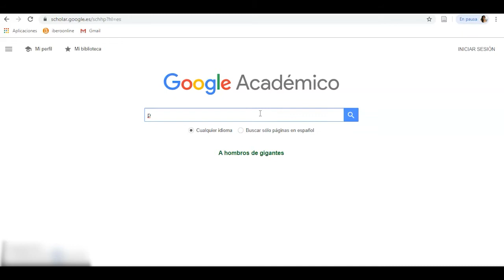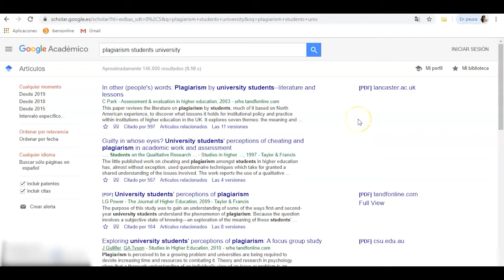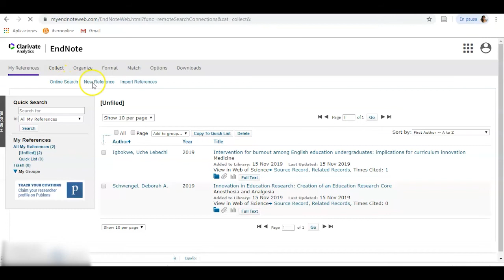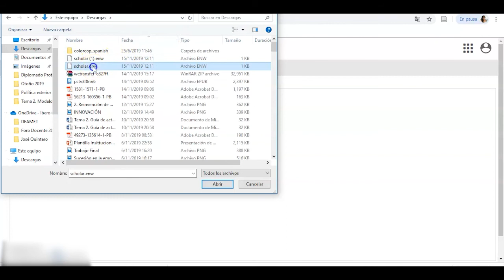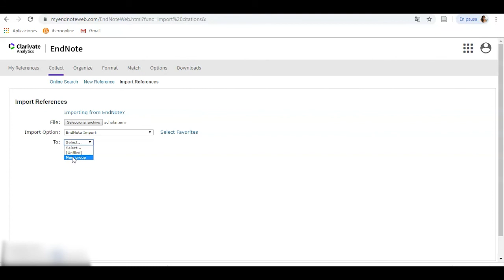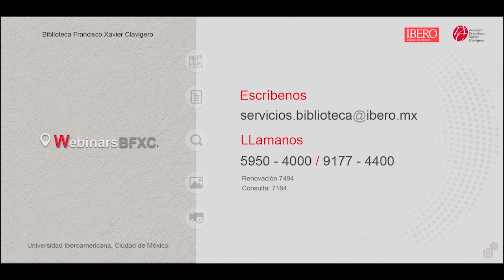Tutorial: Importación bibliográfica EndNote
En este tutorial te mostramos cómo importar la bibliografía a EndNote.